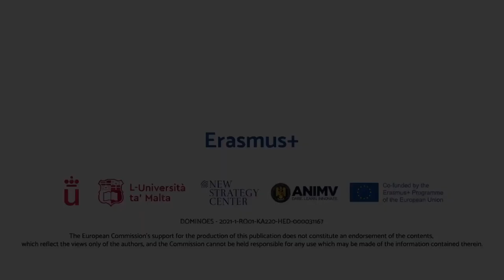Neville Borg 12 | Measures to take back the initiative and promote our narratives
Interview with Neville Borg, a fact-checker and writer, heads the Times of Malta's fact-checking service, an EU-funded project run in collaboration with the University of Malta. He specialises in debunking misinformation through data accuracy in journalism. Borg's contributions to the Times of Malta emphasise the importance of fact-based reporting and in-depth analysis in today's media to ensure that readers receive reliable and factual information.
Erasmus+ DOMINOES project.
Digital competencies Information EcoSystem
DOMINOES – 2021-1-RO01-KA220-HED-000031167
ANIMV (Romania), URJC (Spain), University of Malta, New Strategy Center.